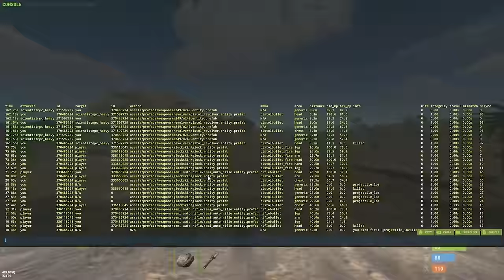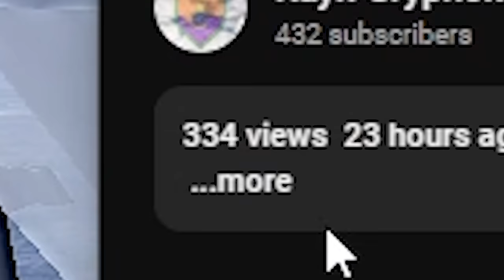they left their doors unlocked...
In this video we found some interesting characters...